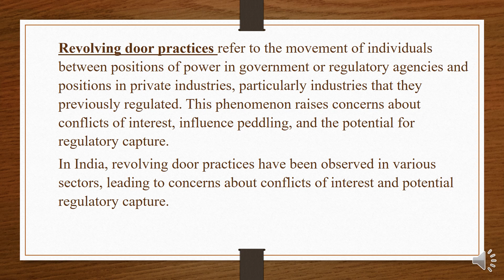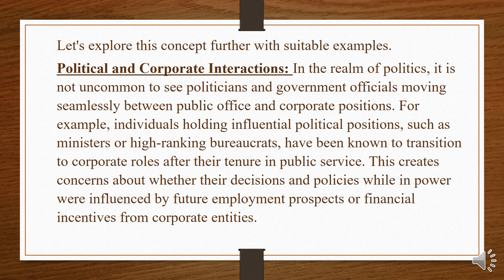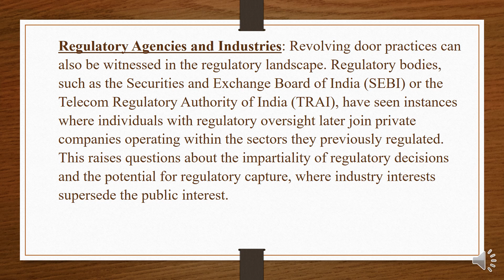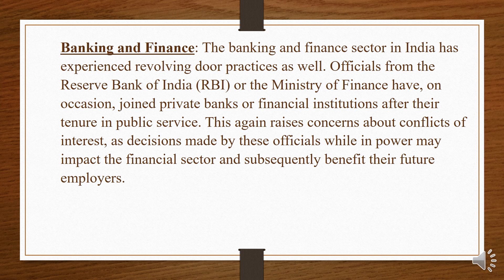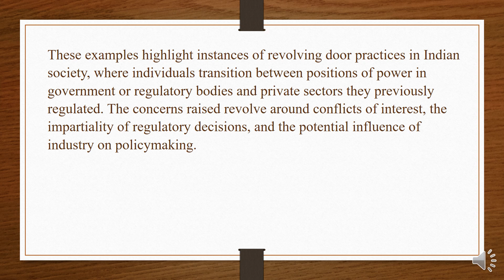What is the meaning of "Revolving Door Practices"?